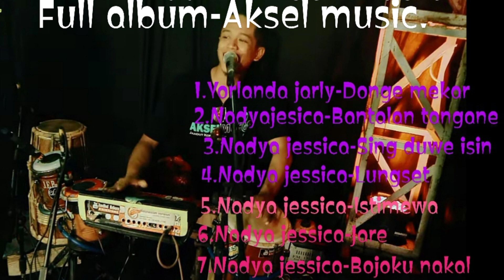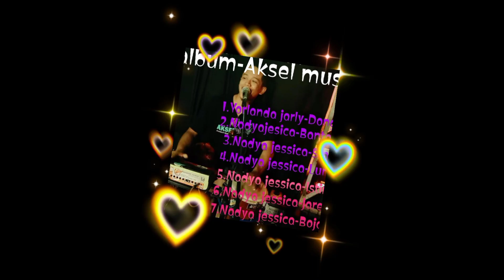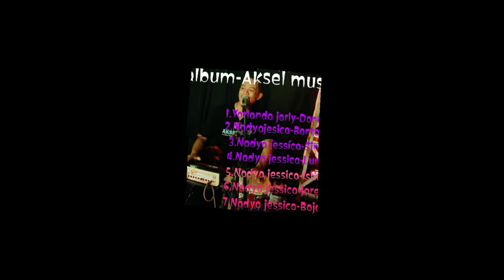AKSEL musik full album vol 3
Dukung terus chanel ini supaya dapat menampilkan konten konten yang menghibur
Kalau suka dengan lagu ini jangan lupa bantu share ya

Binar Musik's Youtube is under management of:
dr.m, Indonesia's 1st Certified & Official Youtube MCN